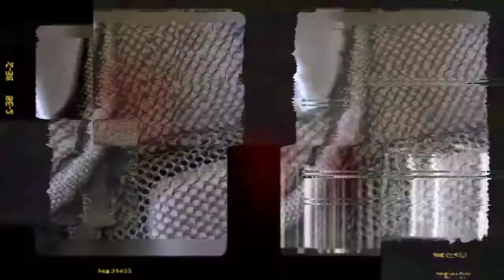Jamsession Arkansas 2021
barber battle ap the cutter 2021 lionsgate celebrity barber , international award winning barber